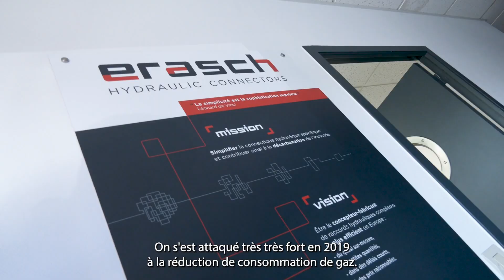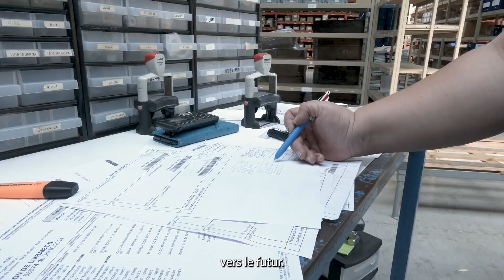Regard sur … ERASCH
Frédéric Jouet, ERASCH à Ingrandes-le-Fresne-sur-Loire (conception et fabrication de raccords
hydrauliques).